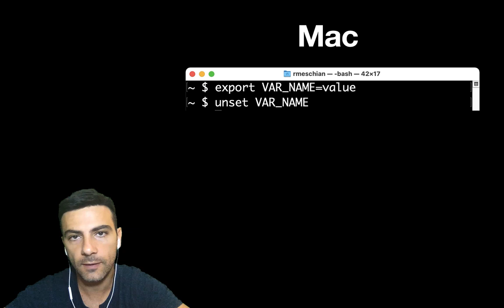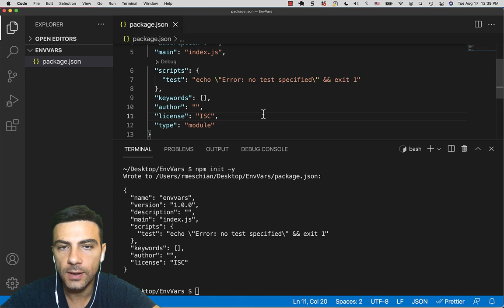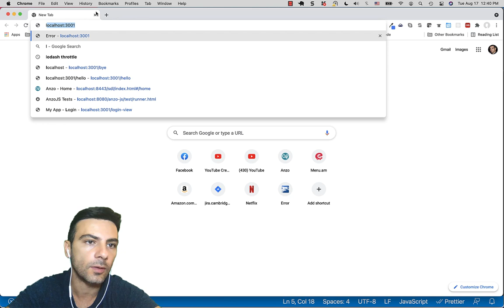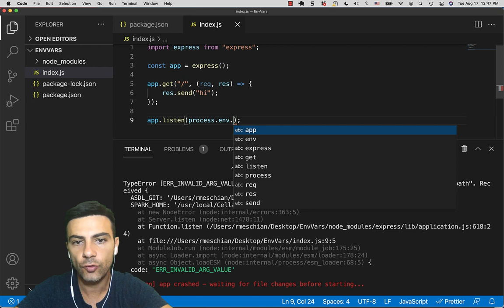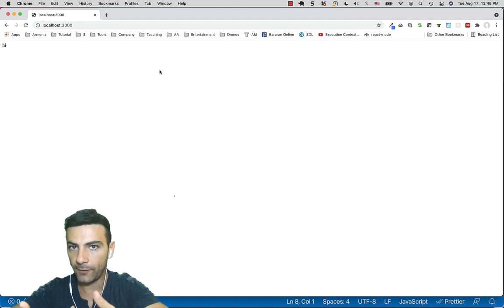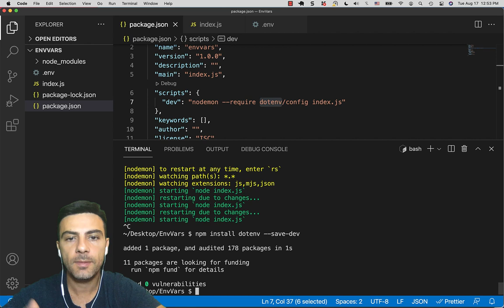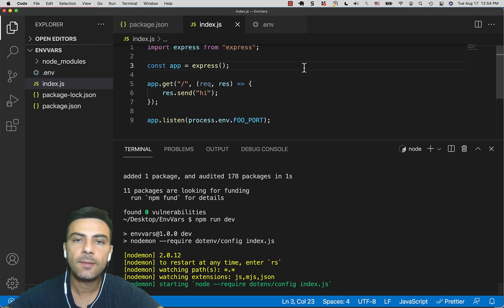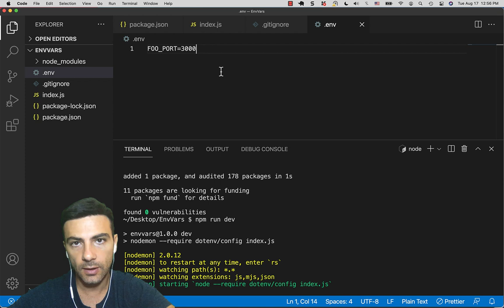NodeJS - Միջավայր Փոփոխականներ